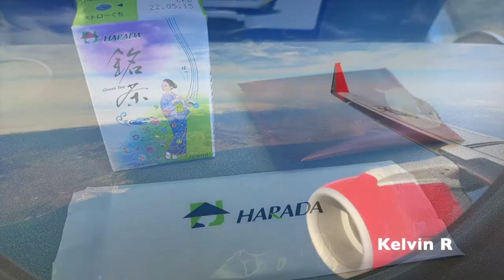【高音質】JH345便 高知行き 機内アナウンス/JH345 Flight to Kochi Cabin Crew Announcement(EMBRAER175)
JH345便 小牧発高知行きの機内アナウンスをお楽しみください。

※バイノーラル録音(立体音響)での収録です。
視聴は、イヤホンやヘッドホンを推奨していますが、音量には十分ご注意ください。
搭乗者数が少ないため、良い環境で収録できています。

Please enjoy the announcement that JH345 flight to Kochi from Komaki.
※This record is binaural.
Please be careful that your volume when you listen and use your earphone or headphone.